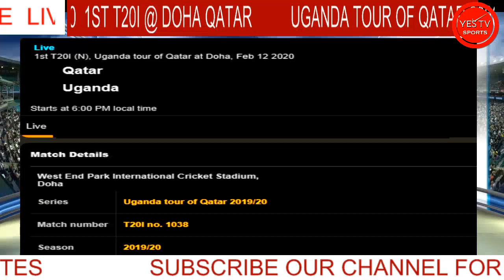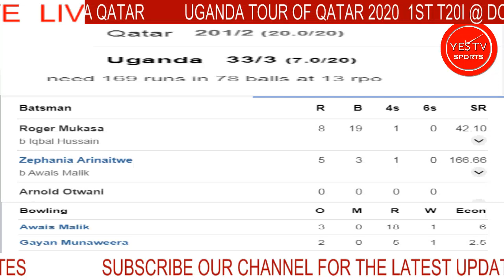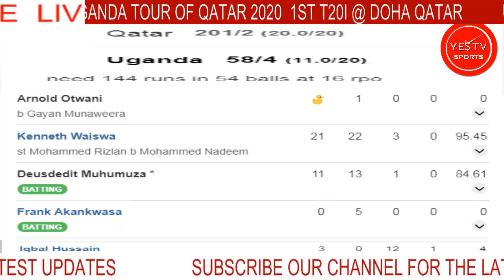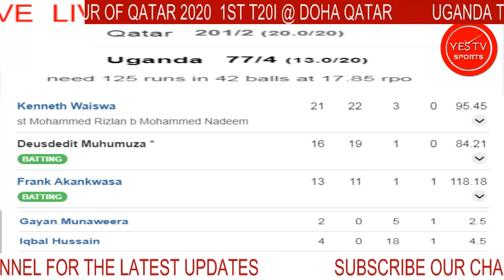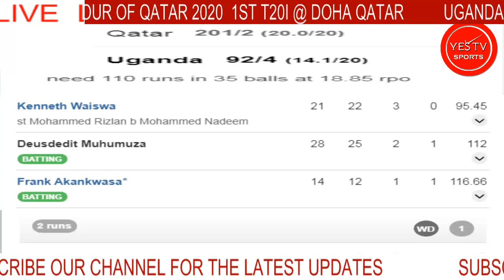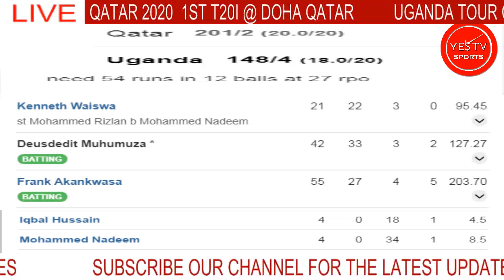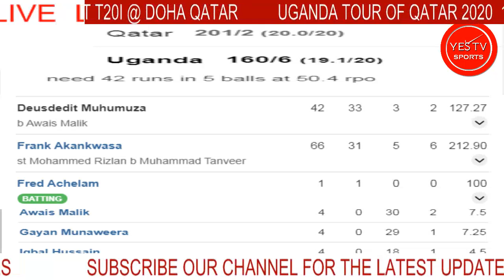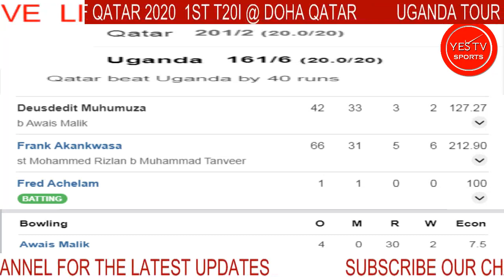CRICKET LIVE | QATAR VS UGANDA | 1ST T20I | @ DOHA | YES TV SPORTS LIVE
MATCH DETAILS:

UGANDA TOUR OF QATAR 2020
1ST T20 INTERNATIONAL
12TH FEBRUARY 2020
@ WEST END PARK INTERNATIONAL CRICKET STADIUM DOHA

TEAMS:

Uganda Squad:

Brian Masaba(c), Arnold Otwani, Roger Mukasa(w), Charles Waiswa, Kenneth Waiswa, Henry Ssenyondo, Fred Achelam, Frank Nsubuga, Richard Agamiire, Deusdedit Muhumuza, Trevor Bukenya, Zephania Arinaitwe, Frank Akankwasa, Saud Islam

Qatar Squad:

Muhammad Tanveer, Iqbal Hussain(c), Zaheer Ibrahim, Mohammed Rizlan(w), Saqlain Arshad, Imran Ashraf, Faisal Javed, Kamran Khan, Gayan Munaweera, Mohammed Nadeem, Nouman Sarwar, Awais Malik, Imal Liyanage, Khurram Shahzad